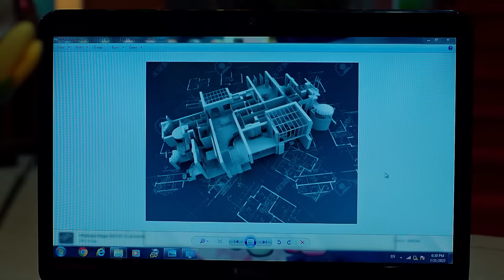నువ్వు ఈ ఇంటి కోడలు అయితే | Devathalaara Deevinchandi | Full Ep 386 | Zee Telugu | 25 Jul 2023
Episodic Synopsis:
Samrat creates a model design for the building complex and earns money. When Kamala comes to Devaki’s house, Manjari insults her. Kamala talks to Devaki about Sreevalli and Samrat’s nuptial night.

Show Generic Synopsis:
Oblivious to the misery that awaits her, a humble girl, Mahalakshmi, marries Samrat, a misogynistic man. Is Mahalaskhmi's dream of a "happy married life" going to be dashed?

Show Name: Devathalaara Deevinchandi
Star Casts Name: Yashwanth, Chitra, Nirosha, Vara Prasad, Surya, Vijay Durga.
Characters Name: Samrat, Srivalli, Bhavani, RaghuPathi, Chakri, Avanthika.
Ep No: 386